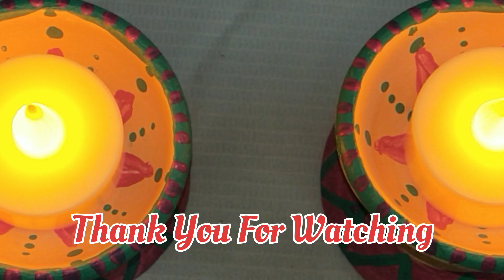Diya | Beautiful diya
Diya decoration...

I hope you will loved my work. If you have any suggestions of feedback regarding the Videos, Let it share with me in the comments box your response is valuable to us and always appreciated.